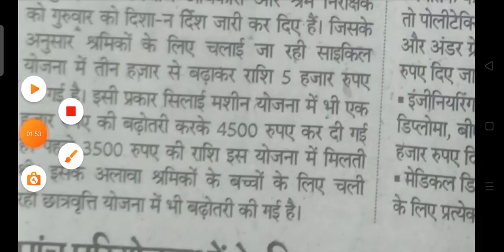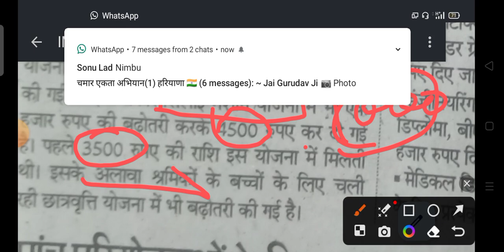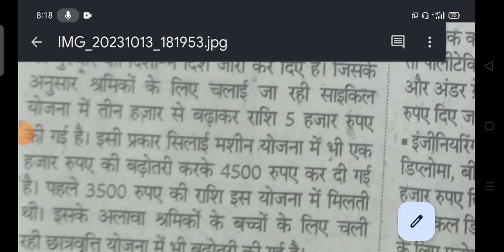हरियाणा की महिलाओं को मिलेंगे सिलाई मशीन के लिए 4500 रूपए हरियाणा श्रम कल्याण विभाग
loubar department haryana
loubar department scheme
loubar department registration haryana
majdoor ki copy
majdoor ki copy kase renew kare
majdoor ki copy kase banaye
majdoor ki copy kase kare
Haryana majdur copy online kese chech kare
Haryana majdur copy online kese apply kare
Haryana loubar department scheme
loubar department scheme haryana
free cycle yojana haryana
Haryana free shilai machine yojna
Haryana free cycle yojana
free shilai machine yojna
Haryana loubar department copy kase banwaya
majdur copy ko reonew kase kare
Haryana me majdur copy online kese apply karna hai